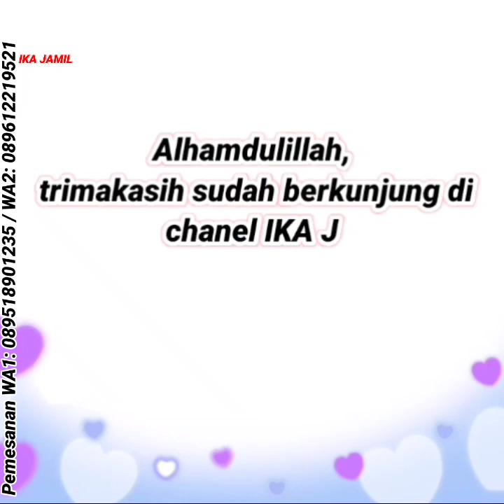Gamis Kondangan Elegan Dipakai, Gamis Terbaru Motif Modern, Gamis Rempel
Kami IKA JAMIL toko online TERPERCAYA menjual fashion pria wanita & anak anak murah berkualitas🥰